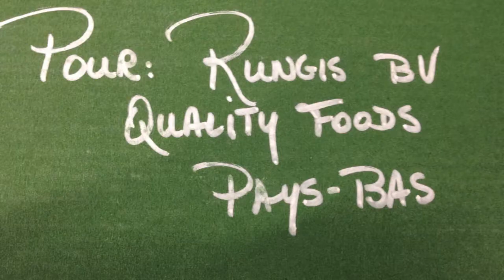Gert Jan's keuze week 16